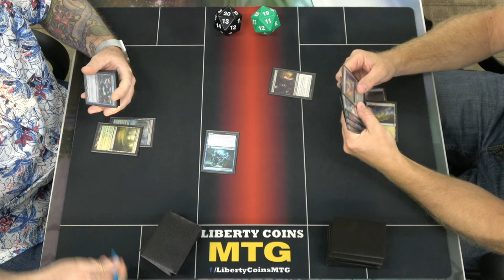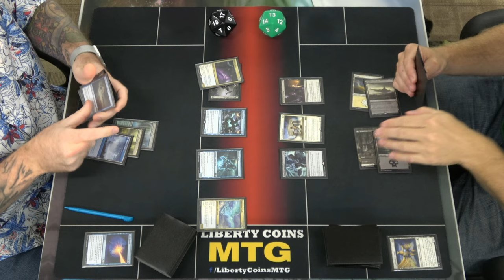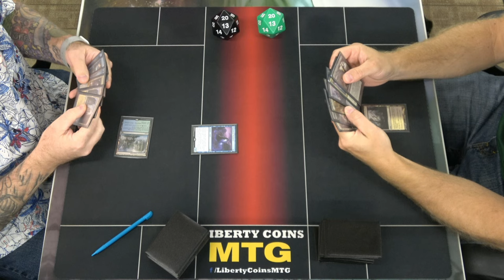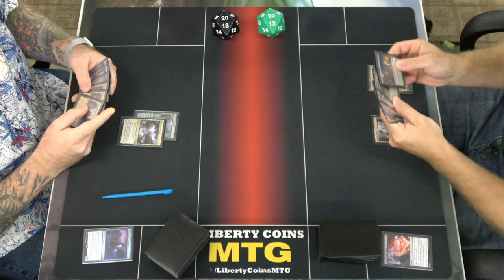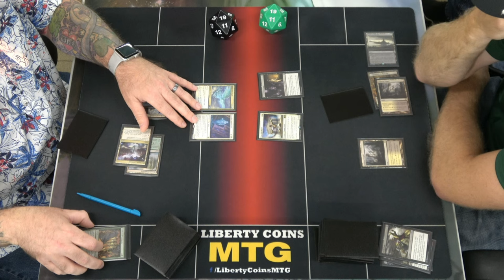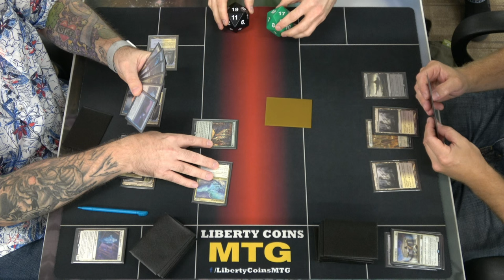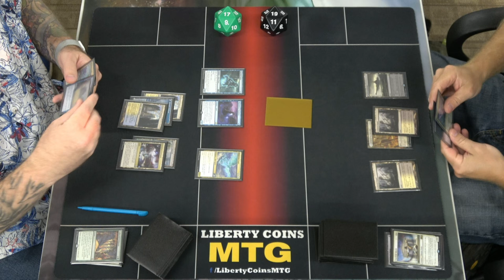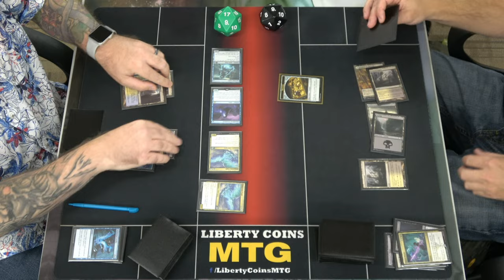Bant Spirits 🔵🟢⚪ vs Orzhov Curses ⚪⚫ | Pioneer FNM 08-02-24 | Round 2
Open Discord.